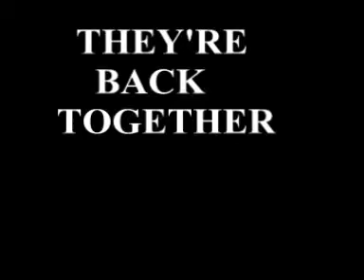Bumrest Down The Group